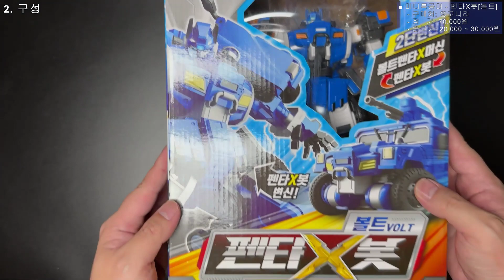82번째 옥션. 미니특공대 - 펜타X봇 [볼트] / 펜타트론(Mini ForceX - Penta X Bot Bolt Pentatron Auction)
미니특공대 - 펜타X봇 [볼트] / 펜타트론
NEXT. 미니특공대 - 펜타X봇 [맥스] / 펜타트론